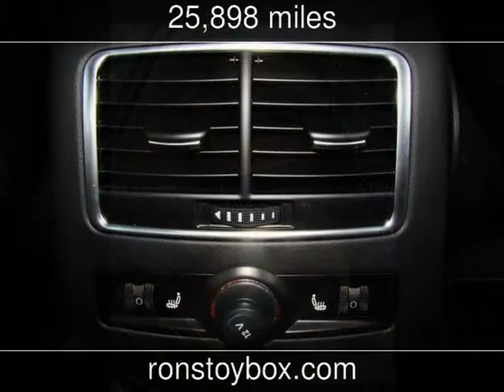2011 Audi A6 3.0T Prestige Used Cars - Bettendorf,Iowa - 2014-04-04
See more details about this used car This 2011 Audi A6 3.0T Prestige with 25,898 miles is for sale at Rons Toy Box LLC.